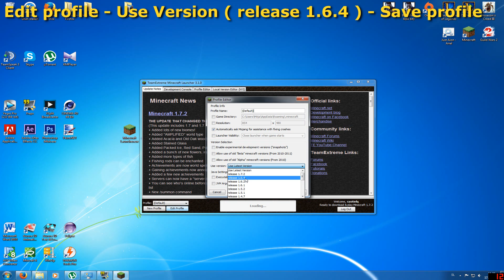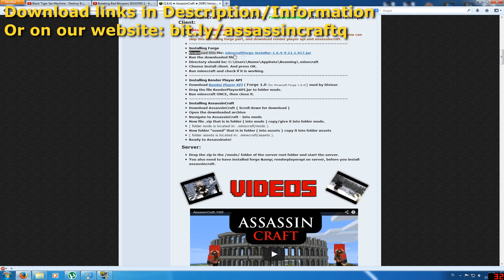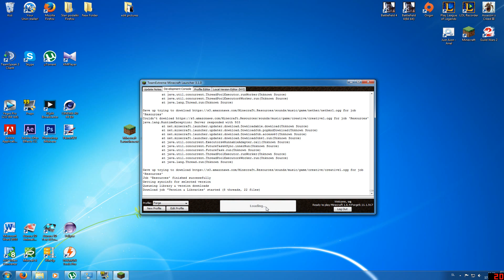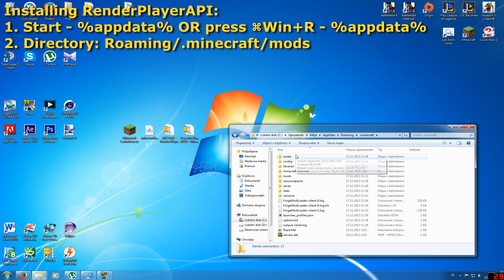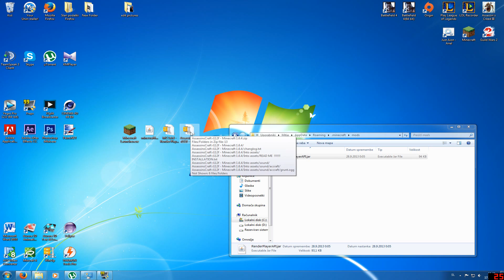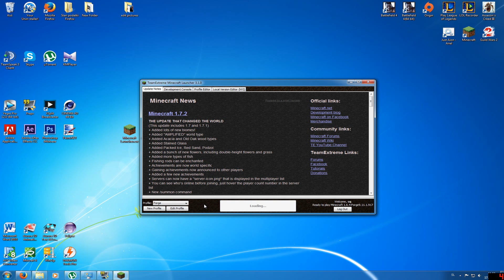AssassinCraft Installation [1.6.4]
castielq

Hey guys, here is a tutorial How to Install AssassinCraft on Minecraft 1.6.4 version.

This video will show you:
How to Install AssassinCraft
How to install Minecraft version 1.6.4
How to install Forge
How to install RenderPlayerAPI

By Castielq